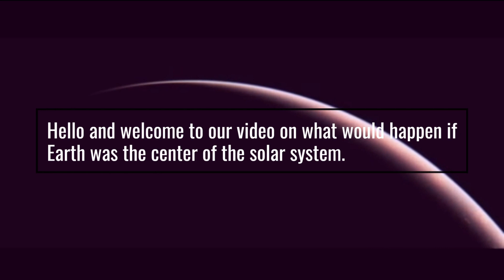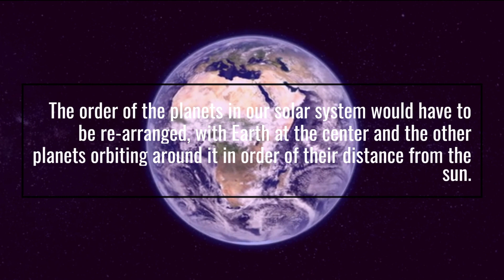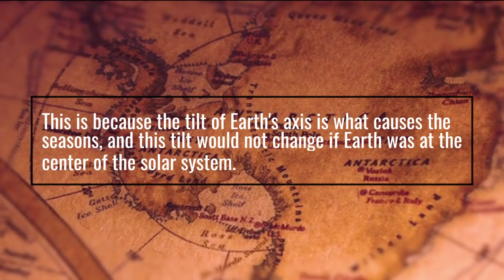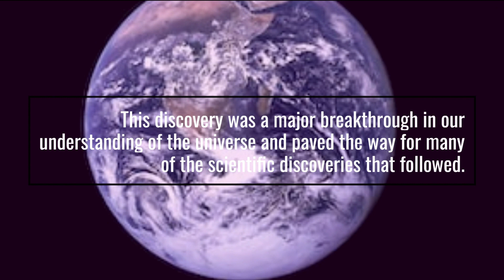What if Earth was the Center of the Solar System ?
Explore the possibilities of what would happen if Earth was at the center of the solar system in this thought-provoking video. Discover how the order of the planets would be rearranged and how Earth's gravitational influence would impact the other planets in the solar system. Find out how this change would affect the seasons on Earth and what implications it would have for astronomy. Join us as we delve into this fascinating hypothetical scenario and uncover what it would mean for our planet and the rest of the solar system.

inspired by  @GetSetFly @dhruvrathee @SciShow @TheSecretsoftheUniverse @StoryPediaOfficial @BRIGHTSIDEOFFICIAL @WhatIfScienceShow